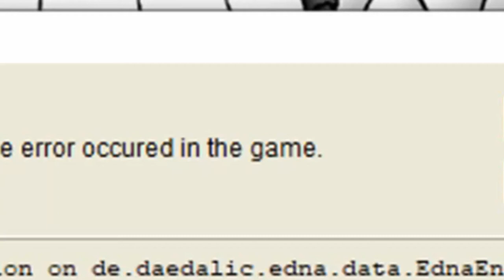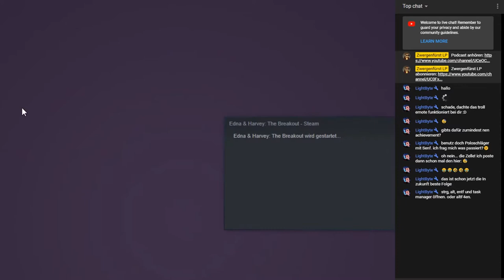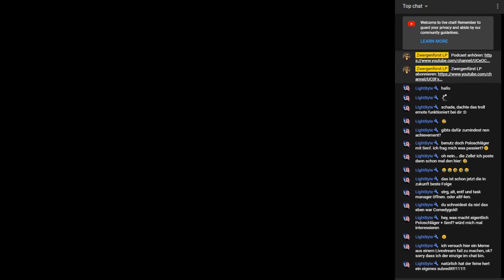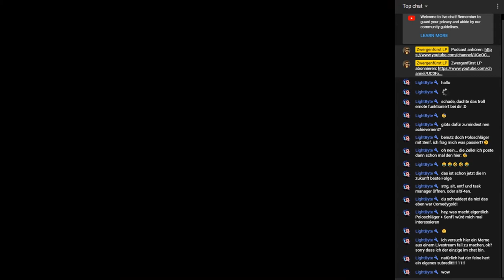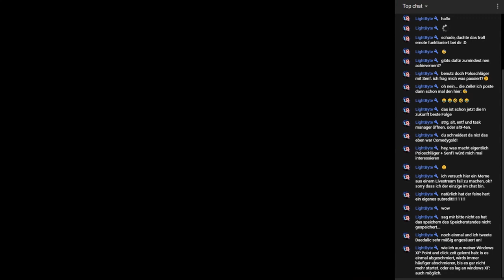EDNA BRICHT AUS #34 * ?php harveyinfo(error); strg alt entf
Edna bricht aus Part 34 ?php harveyinfo(error); strg alt entf